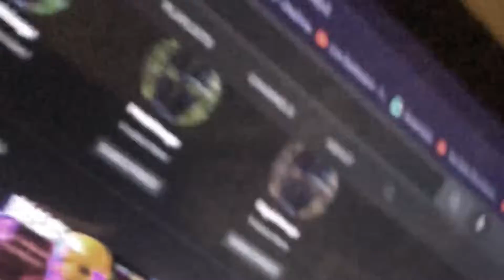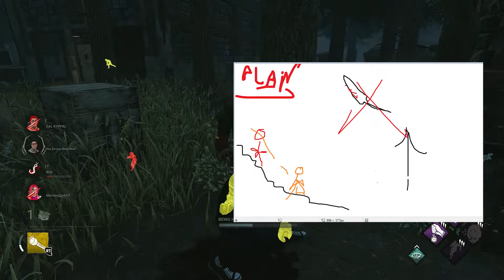IM BACKKKK... still playing dbd :)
Premiere Pro had a stroke so please mind the intro.
This has been in the making.. or well started being edited 3 or 4 months ago since I kinda got bored of making YouTube videos.

I AM NOW JESUS